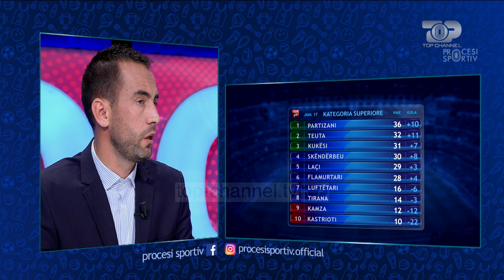Procesi Sportiv, 17 Dhjetor 2018, Pjesa 2 - Top Channel Albania - Sport Talk Show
Tema: Kampionati shqiptar i futbollit.
Te ftuar: Redi Jupi, Gezim Sinemati, Lorenc Jemini, Tefik Osmani